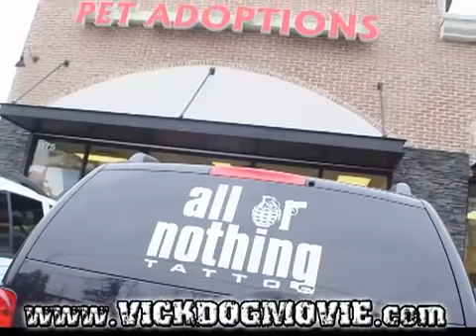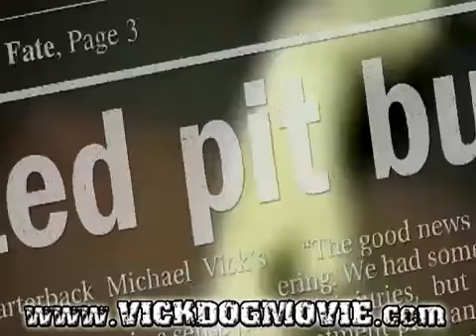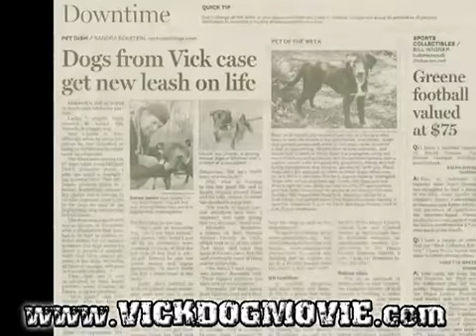Vicktory To The Underdog (2009)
brilliant doco on the rescued vic fighting dogs long live the bully breed